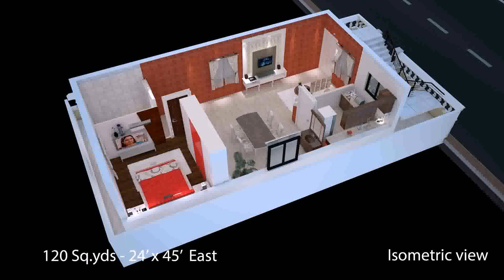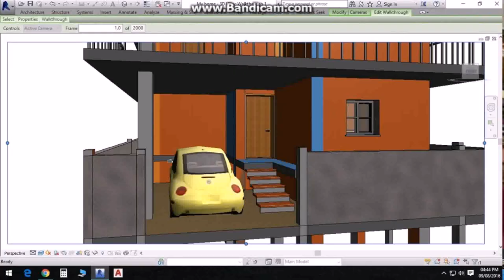House Design In 100 Gaj (see description) (see description)